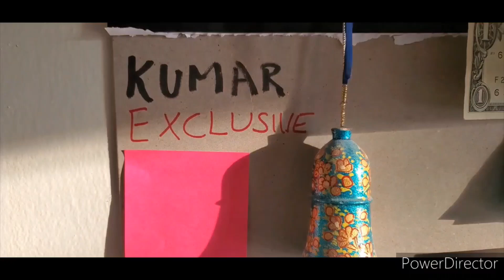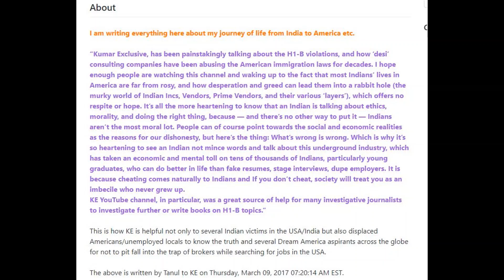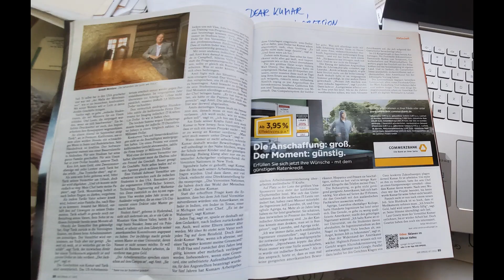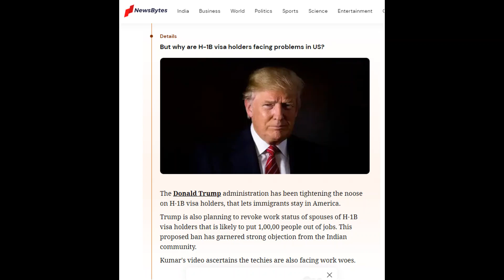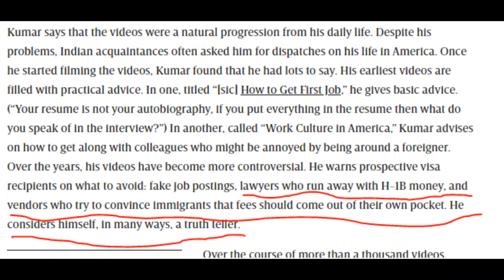My Properties in America || Authentic LIVE Story || Kumar Exclusive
KE has no friends, not associated with any placement agencies or educational agencies.
Someone from Illinois USA is NOT KE's friend. Basically, he is a hater. KE feels sorry if he is attacking any people. Please ignore him or report. h1b at USA email id operated by a Hindu converted Christian person from Boston MA USA who was associated with KE in the past is no more with KE. He charged several subscribers H-1Bs fees and none of them got the money back. KE has no friends so do not pay any money to anyone if they refer KE name.
Please report to local police if you have any threats from haters.
Do not hesitate and send the same copy to KE.
Several Indians in the USA are trolling KE and others.
KE ignore them but if you want to report about those Indians haters like social forums, please go ahead and report to FBI.
Caution: do not pay any money to anyone for admissions to UNIV and jobs or visas to USA. Collecting money for h1b visas is crime and paying also. Report to local police in India if anyone asking for H-1B fees, visa is free.